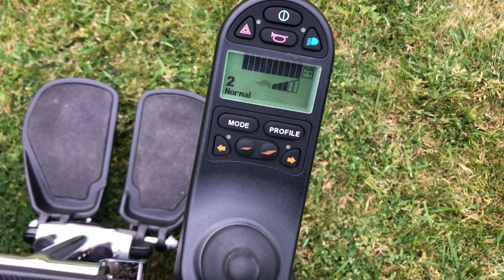Permobil K300 Wheelchair grafit színű elektromos kerekesszék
Permobil K300 grafit

Beülő szélesség 31 cm állítható könyöklő
Karfa kívül 50 cm
Ülés mélység 38 cm
Háttámla magasság 40 cm
Ülőpárna magasság a talajtól 50-70 cm
Szélesség a keréknél 60 cm
Teljes hossz lábtartóval 117 cm
Legrövidebb hossz 90 cm
Szállítási magasság (autóban szállításhoz) 82 cm
Teherbírás 76 kg
Önsúly kb. 90 kg